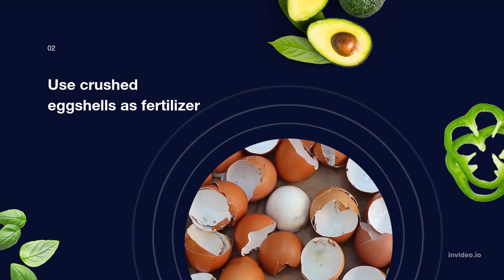Easy Thai beef salad